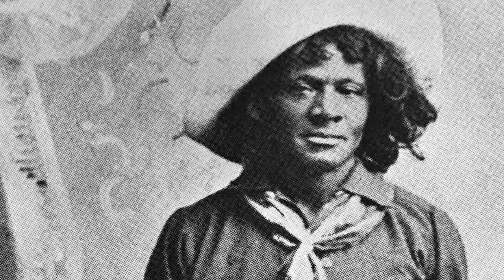Black cowboys: Creole trail rides showcase growing culture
Picture a cowboy. You'll probably think of young men with wide-brimmed hats and spurred boots riding through a dusty frontier town. You probably don’t picture thousands of mostly black men and women riding through rural east Texas, blasting country and rap music.

Yet that's what descended on Columbus, Texas, this August. The gatherings, known as Creole trail rides, are growing increasingly popular across the U.S. Part horse-riding, part rodeo, and part dancing to zydeco, trail rides are rooted in the often overlooked history of black cowboys in the American west. And today, these rides also serve to build up the black community.

Follow us down the 10-mile trail to experience this unique culture, and a different image of the iconic cowboy.

Over the Christian Science Monitor’s 108-year history, we’ve built a legacy of high-quality, distinctive journalism because we recognize that news is more than facts. It’s the story of how we are each trying to make our homes, communities, and nations better. What matters are the values and ideals that drive us, not just the who, what, when, and where of the news.